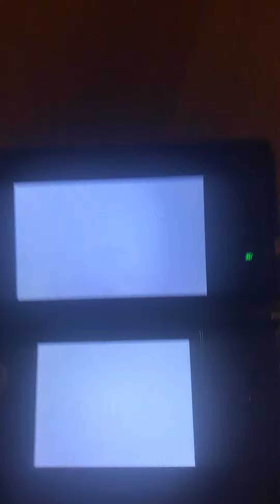Mario Kart 7: VS Race - GCN Daisy Cruiser (Super Leaf Cup, Normal 8 1000cc,Baby Daisy & Roy Koopa)